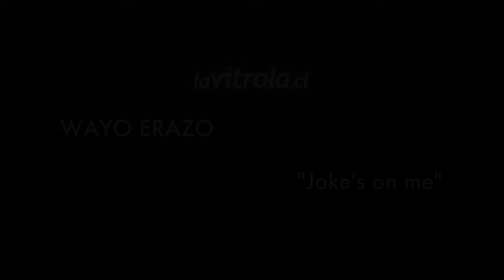LaVitrola.cl: Wayo Erazo - Joke's on me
LaVitrola.cl presenta / presents: Wayo Erazo - Joke's on me
Grabado en / Shot in: Berlin, Deutschland. Fecha / Date: 10-2019.